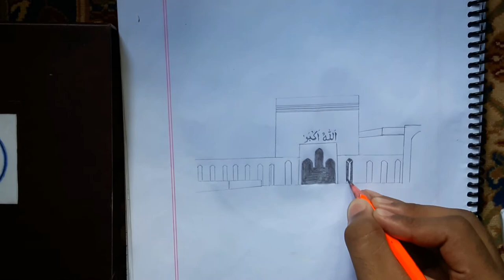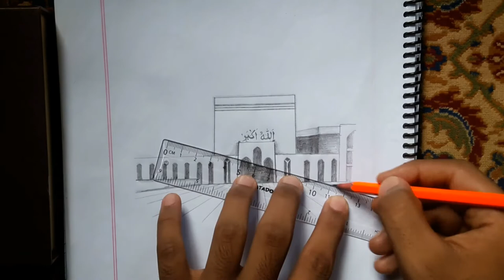বাইতুল মোকাররম || খুব সহজেই আঁকুন || easy drawing || National Mosque of Bangladesh